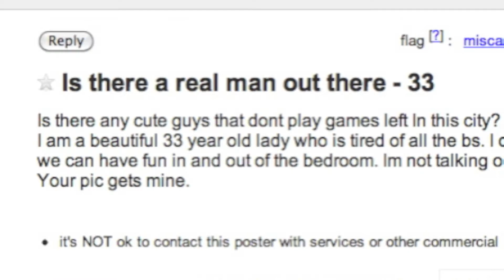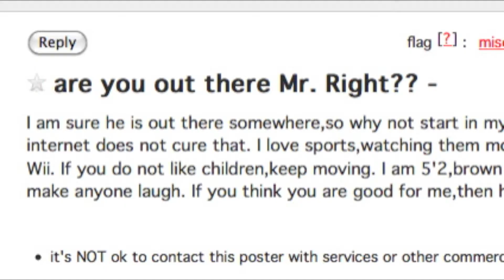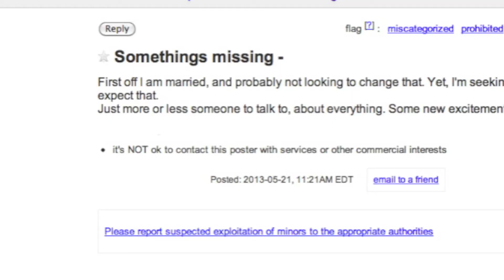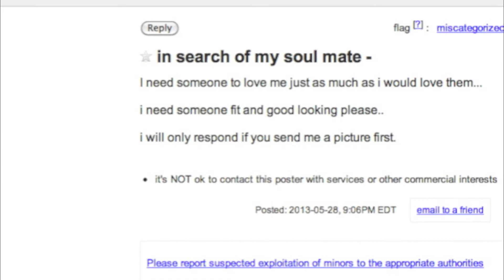Flicker - Simon Gray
Why is it so difficult?